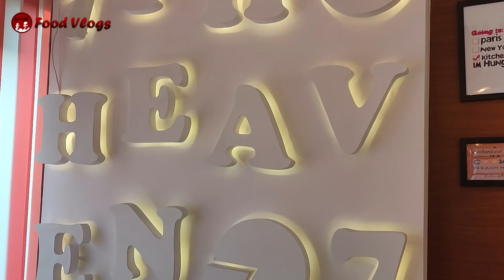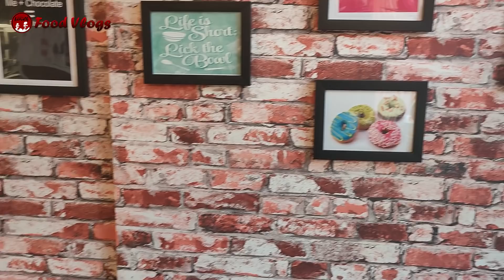7 ನಿಮಿಷದ ಒಳಗೆ ಕೇಕ್ ರೆಡಿ | 7th Heaven Kundapura | Mr and Mrs Kamath Food Vlogs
Hello friends, we visited 7th Heaven franchise at Kundapura. They have live cake making counter. You can order a cake and it will be done freshly in front of you in 7 minutes appox. Also there is ample varieties of pastries, cup cakes, moose, lava cakes, donuts and many many more varieties. Do visit this place with your family.

Location: Opp to Shetty Lunch Home, Near New Bus Stand, Kundapura.